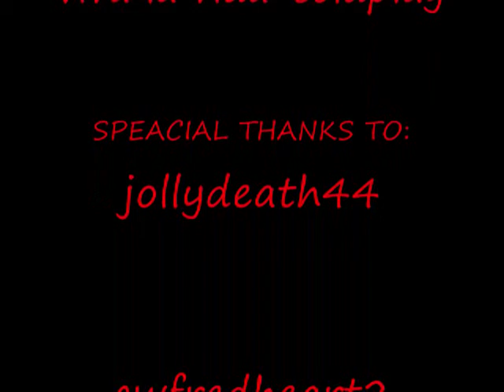viva la vida-[RSMV]